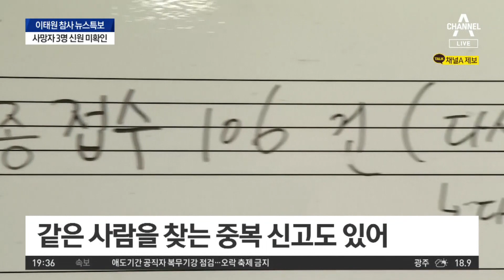사망자 153명 중 150명 신원 확인…실종 신고 4천 건 | 뉴스특보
사망자 153명 중 150명 신원 확인…실종 신고 4천 건

그런데 사망자와 실종자, 부상자가 계속 늘어나고 있습니다. 사망자는 이제 거의 다 시원은 확인 된 것 같은데요. 실종자 접수는 한남동 주민센터에서 진행되고 있는데요. 현장 연결해보겠습니다. 백승연 기자! 사망자와 부상자 현황 어떻습니까?

〈평일〉
08시 50분 김진의 돌직구 쇼
12시 00분 뉴스A 라이브
17시 20분 뉴스TOP10
19시 00분 뉴스A

〈주말〉
12시 10분 토요랭킹쇼·뉴스A 라이브
19시 00분 뉴스A

〈평일〉
08시 00분 라디오쇼 정치시그널 (유튜브 라이브)
08시 50분 김진의 돌직구 쇼
10시 20분 김진의 더라방 (유튜브 라이브)
12시 00분 뉴스A 라이브
15시 50분 강력한 4팀
17시 20분 뉴스TOP10
19시 00분 뉴스A

〈주말〉
12시 00분 토요랭킹쇼·뉴스A 라이브
17시 40분 뉴스TOP10
19시 00분 뉴스A